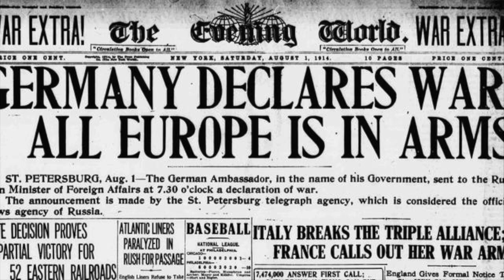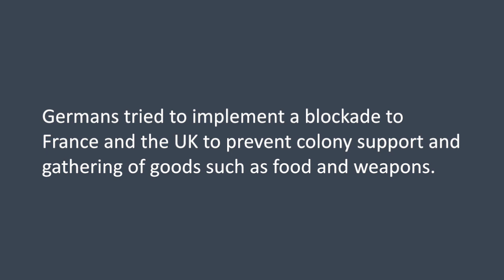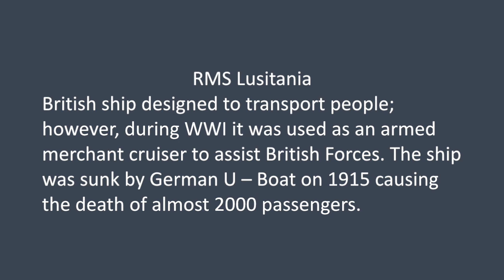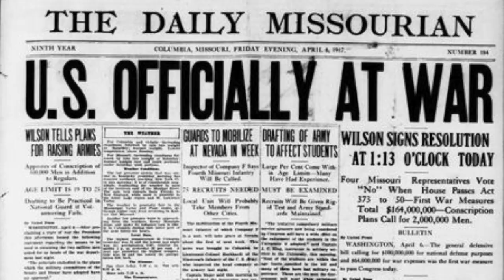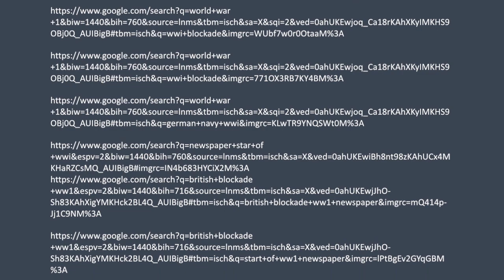WWI: The Navy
By Mateo Cuenca
Spring 2016